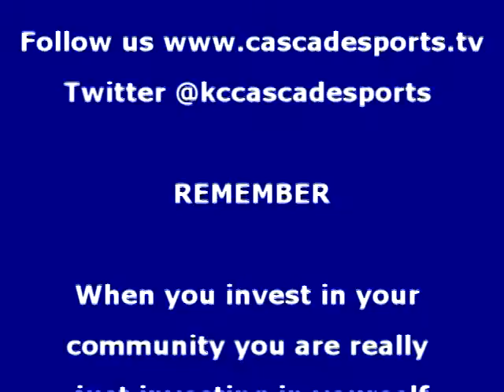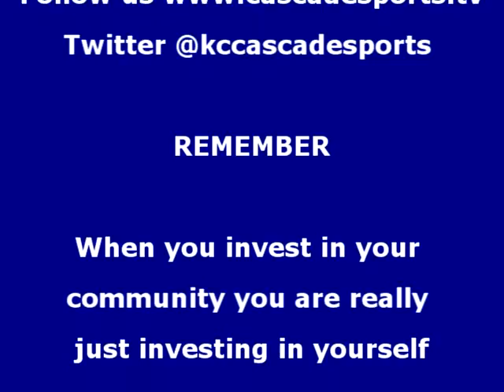Coaches Corner post game interview with Slayter Jammers 6-7U Coach Terril Brandon